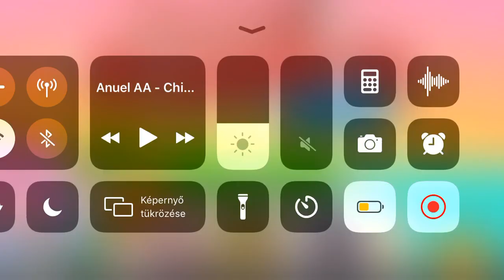Papa's Freezeria To Go! Papa Louie is Gold Customer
Happy Gold Customer To Go!!! 👑👑🙏🙏👌👌